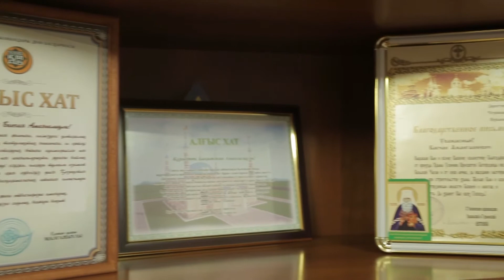Атамекенім Бакытжан Нурбаев - директор ТОО "Стройкомбинат"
Компания ТОО «Стройкомбинат» в лице директора Нурбаева Бакытжана Амангалиевича поддерживает благотворительную акцию «Атамекенім» организованную палатой предпринимателей «Атаметкен»

Сейчас уже сложно припомнить все благотворительным акции, в которых участвовала компания «Стройкомбинат», а благодарственных грамот в кабинете директора не счесть. Только за несколько последних лет компания внесла бесценный вклад в оказание помощи разной направленности: строительство нескольких спортивных площадок, оказание регулярной материальной помощи мечети, детям страдающим ДЦП, гражданам, пострадавшим от стихийных бедствий, оказана помощь в строительстве воскресной школы при христианской церкви. Особое внимание уделяется работникам компании, которые могут приобретать необходимые для строительства материалы в рассрочку и с большими скидками.

Сам Бакытжан Амангалиевич считает, что бизнес должен быть социально ответственным, поэтому его компания придерживается данного вектора. Оказание помощи малоимущим, инвалидам, лицам, оказавшимся в трудной жизненной ситуации руководитель предприятия называет своим моральным долгом. Его жизненное кредо - помогать. Ведь нет ничего ценнее горящих глаз детей, счастливых родителей. Он призывает предпринимателей также присоединиться к данной акции и не оставаться равнодушными к проблемам людей, которые остро нуждаются в поддержке и помощи своих сограждан.​

Еліміздің бизнес саласындағы өзгерістерді алғаш есту үшін "Атамекен" Ұлттық кәсіпкерлер палатасының ресми каналына жазылыңыз.